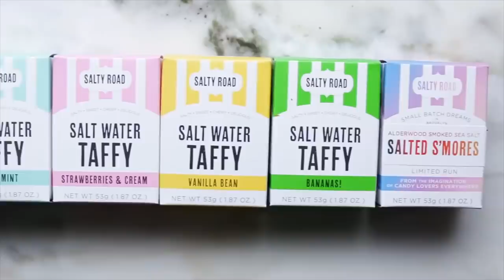Happy National Taffy Day | May 23rd | Sweet Sticky Tasty Treats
Happy National Taffy Day! Every year on May 23rd, America celebrates a mouth-watering confection on National Taffy Day. Taffy candy has been made and sold for many years and has become a favorite souvenir of many vacationers. Share your taffy photos with the hashtag NationalTaffyDay on social media. It's the only way I know if I'm doing a good job.

The National Days of What?? are now translated into 30 languages and seen in schools all around the world.

Confectioners make this sweet treat using boiled sugar and butter. They stretch and pull the concoction until it is a chewy consistency that can be rolled and cut. The flavors range from buttery to tart to sweet. There is a flavor for everyone, and it seems like they introduce a new one each year, too.

Taffy’s colorful displays entice children and adults alike. And they have been doing so for generations. At one time, candy shops and pharmacies sold penny candy, and taffy was one of the many tempting options we could choose from. However, those days are now long gone.

Modern commercial taffy is made primarily from corn syrup, glycerin and butter. The pulling process, which makes the candy lighter and chewier, consists of stretching out the mixture, folding it over and stretching it out again. Although it is called "salt water" taffy, it does not include any seawater but does contain both salt and water in its manufacture.

The word taffy is first known to appear in the United States circa 1817, referring to the boiled candy. The word is also used metaphorically to refer to insincere flattery. The Oxford English Dictionary dates the first British publication of the word toffee to 1825 and identifies it as a variation of taffy.

Salt water taffy is a variety of soft taffy originally produced and marketed in the Atlantic City, New Jersey area of the Jersey Shore starting in the 1880s. It is still sold widely on the boardwalks in Atlantic City (including shops in existence since the 19th century), nearby Ocean City, and other popular beaches throughout the United States like Cape Cod.

A recipe for the candy appeared in the 1887 White House cook book (during the first administration of Grover Cleveland). Its ingredients were corn syrup, sugar, blackstrap molasses, coconut oil, salt, cotton stearine, mono and diglycerides, soy lecithin and artificial flavor.

On August 21, 1923, John Edmiston obtained a trademark for the name "salt water taffy", then demanded royalties from companies using his newly acquired name. He was sued over this demand, and in 1925, the trademark was invalidated as being in common use.

With summer just around the corner, seasonal candy shops are stocking up their latest selections. With so many flavors to choose from, it’s often hard to decide which ones to pick. That’s why they often offer flavors swirled together to help us narrow it down. But we’re still enticed by the variety and the colors.

00:00 Intro
00:10 What is National Taffy Day?
00:51 Taffy History
01:22 Did you know?
02:19 How do they make Taffy?
02:41 Childhood memories

Thank you for listening and reading today. Take it easy, man.

Narration, Filming, Editing and extra love provided by Kevin Fleenor

Item ID:                         HPWYV3M
Author Username:                 BasspartoutX
Licensee:                        Kevin Fleenor
Registered Project Name:         national Pet Day 2021
License Date:                    April 10th, 2021